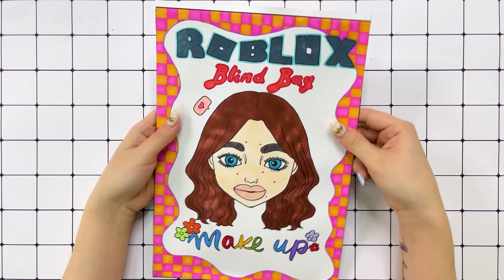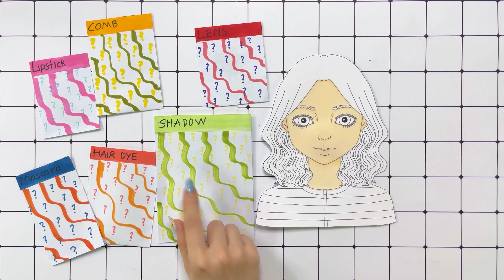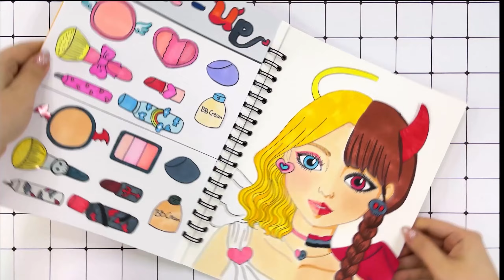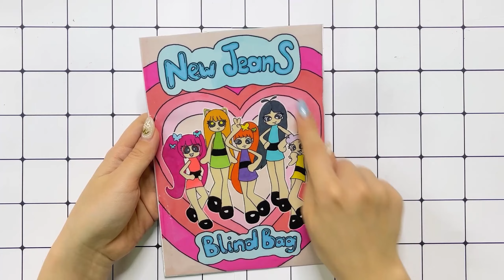[✨paper DIY✨] Makeup & skin care with BEES and FLOWERS Makeup Bags 💄💋 ASMR Paper Craft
🌈 I love drawing and playing with cute characters.
🌈 I will try my best to show you a good video
✨All content is exclusively owned and created by Lotus Media!